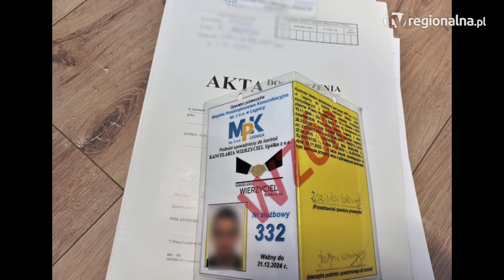Legnica: Marzył o pracy kontrolera biletów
Legnicka policja zatrzymała 27-latka, który podszywał się pod kontrolera biletów. Mężczyzna tłumaczy, że zawsze marzył o pracy "kanara", a gdy jego aplikacja została odrzucona, postanowił na własną rękę jeździć autobusami po całym powiecie i szukać gapowiczów.